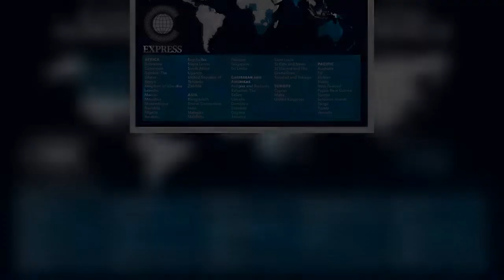Harry and Meghan's puzzling Netflix and Spotify silence highlighted as major concern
Prince Harry and Meghan Markle are under growing pressure to fulfil their mega-million deals with Spotify and Netflix in the year ahead. The Duke and Duchess of Sussex signed lucrative deals with the streaming giants when they first broke away from the Royal Family in 2020. However, the royal editor of the Daily Mirror Russell Myers highlighted this as a point of concern for the couple in 2022. He was questioned about major royal events to expect in 2022 during an appearance on Australia's Today programme. An Australian TV host asked: "Russell, is it a quiet year ahead for Harry and Meghan or are we going to hear more from them?" Mr Myers responded: "Anything can happen with those two, to b  ...